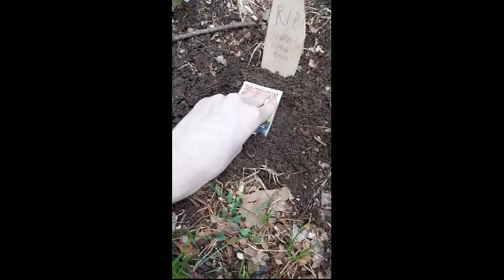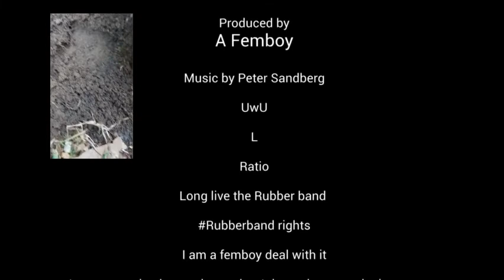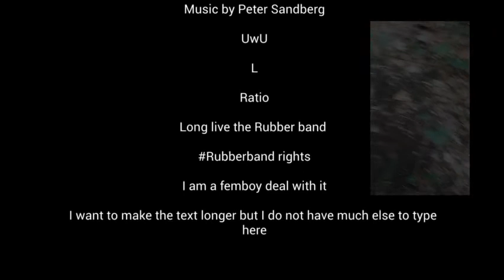A tribute to the fallen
Long live the Rubber band😔